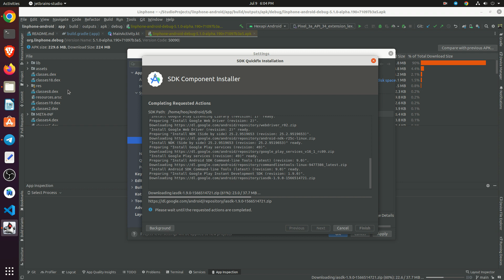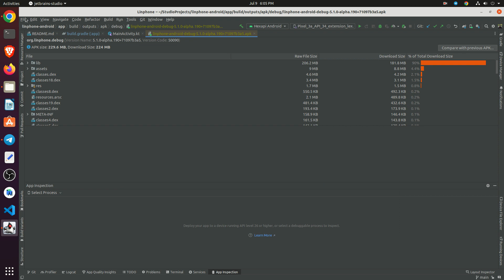Get Started with Android Mobile App Deployment | Expert Support Begins Now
Looking to deploy your Android mobile app on the Google Play Console? We have an exclusive offer just for you! Our team of experienced freelancers is ready to provide dedicated support and assistance throughout the entire app deployment process. Get Started with Android Mobile App Deployment: Expert Support Begins Now

With our expertise, we will ensure a seamless deployment of your app on the Google Play Console, saving you time and effort. From setting up your developer account to optimizing your app's visibility and attracting more users, we've got you covered. Get Started with Android Mobile App Deployment: Expert Support Begins Now

Here's what our offer includes:

Developer Account Setup: We will guide you through the process of creating your developer account on the Google Play Console. We'll help you complete the necessary requirements, handle the registration fees, and optimize your account for success. Get Started with Android Mobile App Deployment: Expert Support Begins Now

App Preparation: Our team will assist you in preparing your app for deployment. We'll ensure your app meets the quality guidelines, create eye-catching app icons and screenshots, and help you craft compelling app descriptions.

APK Upload and Configuration: We'll handle the technical aspects of uploading your app's APK file to the Google Play Console. We'll set up pricing and distribution options according to your preferences and define your target audience.

App Store Optimization (ASO): Our experts will provide in-depth app store optimization techniques to enhance your app's visibility. We'll conduct keyword research, optimize your app's listing, and share strategies to drive more downloads and user engagement.

App Review Assistance: We'll guide you through the app review process, helping you understand what to expect during the review period. If any issues arise, we'll provide support and guidance on how to address them effectively.

Don't miss out on this exclusive offer to deploy your Android mobile app with freelancer support on the Google Play Console. Maximize your app's potential and increase its chances of success in the competitive app market.

Our team will work closely with you to deliver outstanding results. Get ready to launch your app on the Google Play Store with confidence! Successful Android Mobile App Deployment Support

Let's make your app deployment journey a remarkable one! Android Mobile App Deploy Freelancer Support